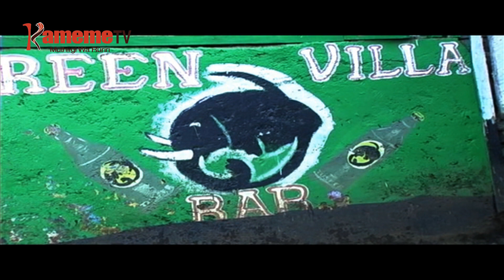Wamunyota gukaira thirikari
Oriri mihang’o ya utarani wa andu irathie nambere,anyui a njohi mwena wa Elburgon,Molo nimakaire thirikari itikirie irabu ciendie njohi ihinda ini  riri,makiuga nimanyotete muno kuuma hwai wa ira kuma irabu cia hingwo.
Guku nakuo  itura-ini ria Majengo mwena wa Narok,nikuratumukire gicanjama thutha wa borithi kuingira muthakao-ini wa mbia na nyau na mbeu njithi mwena ucio aria matarendaga gutarwo,kuria maratabanirie mungururio wa gwethana nao.